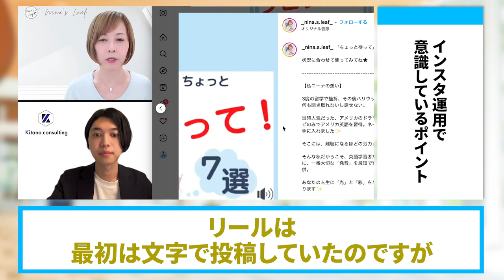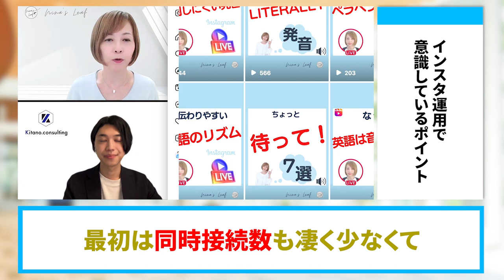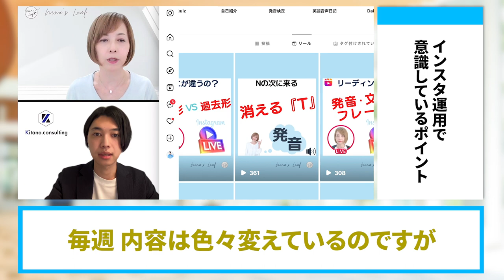【英語コーチ】リール×ライブで０から月商１０２万円！【インスタ集客】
（電子書籍）

　　  40000人以上の方が登録中！